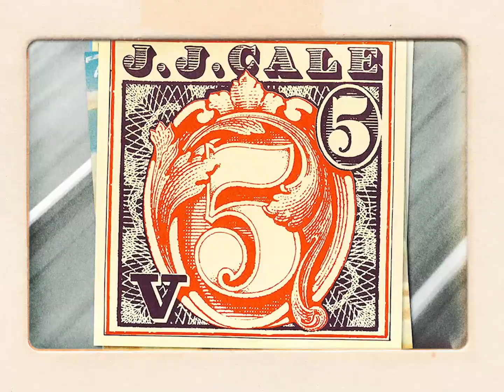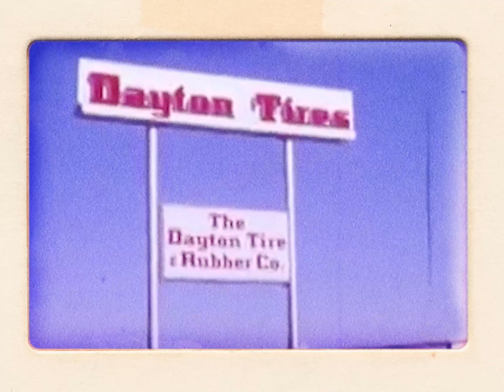My JJ Cale x Yarol Poupaud (Official Content)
My JJ Cale x Yarol Poupaud

Because Music 2019